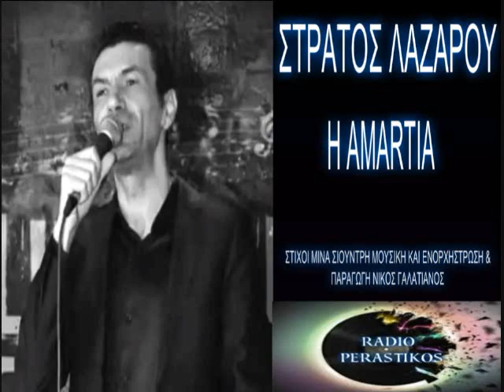ΣΤΡΑΤΟΣ ΛΑΖΑΡΟΥ Η ΑΜΑΡΤΙΑ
40- ΣΤΡΑΤΟΣ ΛΑΖΑΡΟΥ Η ΑΜΑΡΤΙΑ…
 ΣΤΙΧΟΙ ΜΙΝΑ ΣΙΟΥΝΤΡΗ…
ΜΟΥΣΙΚΗ ΝΙΚΟΣ ΓΑΛΑΤΙΑΝΟΣ…
ΕΝΟΡΧΗΣΤΡΩΣΗ & ΠΑΡΑΓΩΓΗ
ΝΙΚΟΣ ΓΑΛΑΤΙΑΝΟΣ…

ΠΡΟΣΟΧΗ ΟΛΑ ΤΑ ΔΙΚΑΙΩΜΑΤΑ ΑΝΗΚΟΥΝ
ΣΤΟΥΣ ΔΗΜΙΟΥΡΓΟΥΣ ΤΟΝ ΤΡΑΓΟΥΔΙΟΝ
ΚΑΙ ΑΥΤΟ ΙΣΧΥ ΓΙΑ ΟΛΑ ΤΑ ΒΙΝΤΕΟ
ΣΤΑ ΔΙΚΑ ΜΟΥ ΚΑΝΑΛΙΑ….